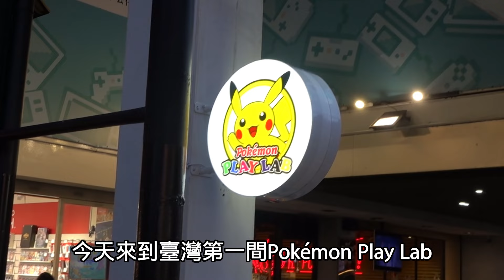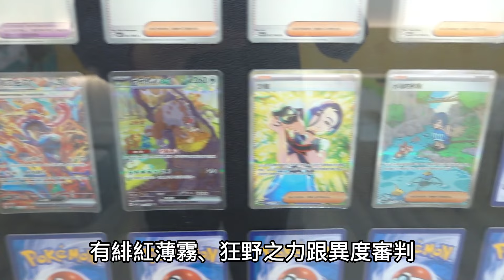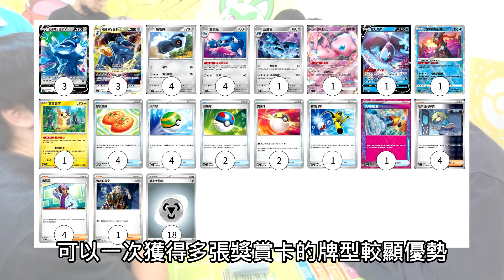【Vlog】Pokémon Play Lab在臺灣開幕啦! 訓練家同樂的好去處｜天線 SkyLine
加入頻道會員支持天線｜